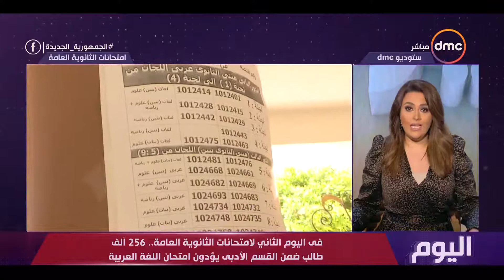اليوم- في اليوم الثاني لامتحانات الثانوية ..256 ألف طالب ضمن القسم الأدبي يؤدون امتحان اللغة العربية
اليوم - في اليوم الثاني لامتحانات الثانوية العامة.. 256 ألف طالب ضمن القسم الأدبي يؤدون امتحان اللغة العربية